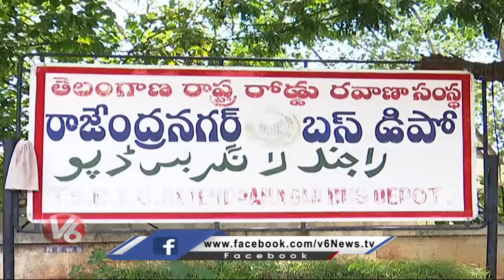MD TGSRTC Sajjanar Tweet : Anuparani A Committed RTC Conductor with 24 Years Of Experience | V6 News